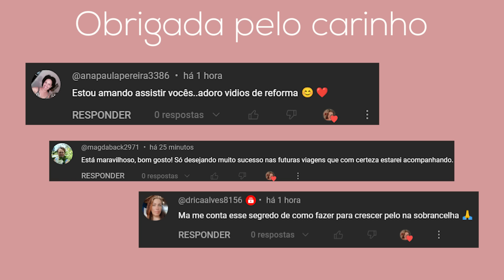COMPREI O SAMSUNG S24🤪+ QUEBRAMOS O INVERSOR DO MOTORHOME SEM ELE NÃO TEMOS ENERGIA GI TA DOENTINHA